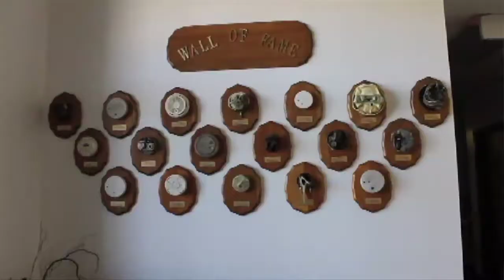Oklahoma City fire investigators say arson fires are declining (2012-01-27)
In Oklahoma City, officials say arson fires have declined over the last three years; however, they are seeing more domestic-related fires being set.